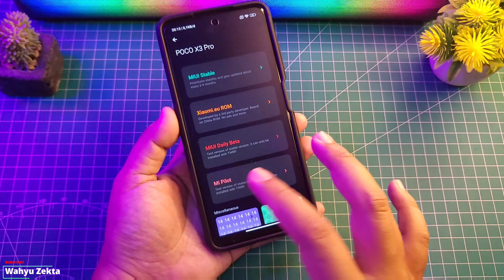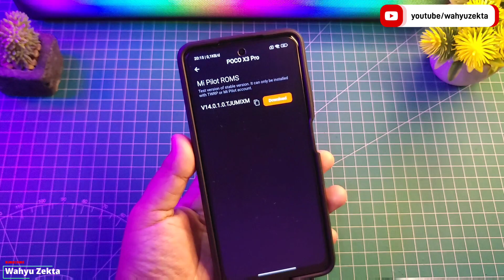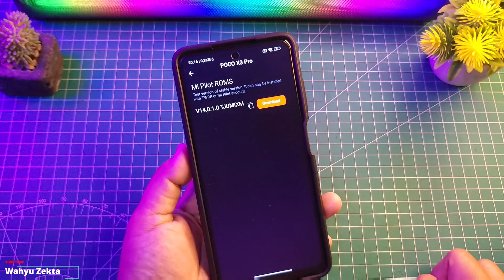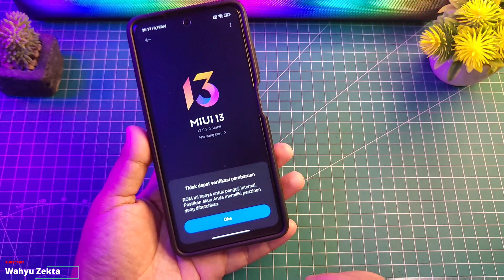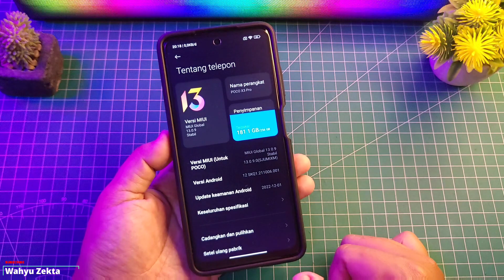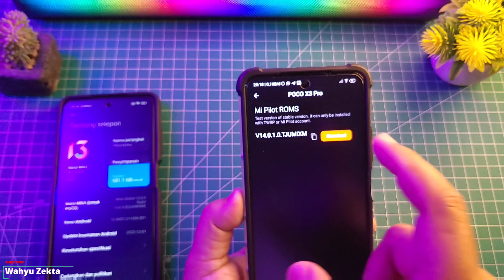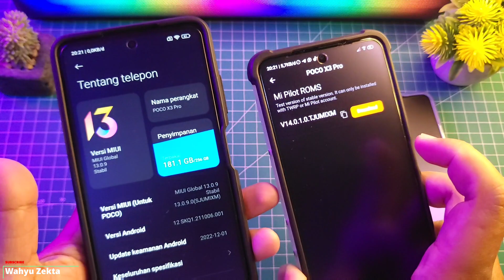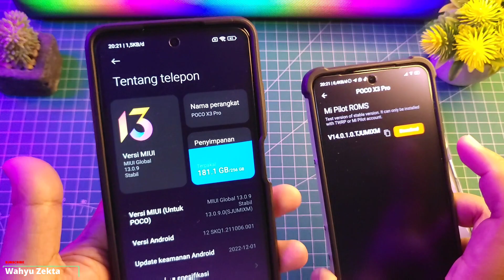MIUI 14 RESMI RILIS VERSI MI PILOT DI POCO X3 PRO DAN POCO F3 YUK DI CEK! TEST UPDATE MANUAL!!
Akhirnya Versi MI Pilot MIUI 14 Rilis Resmi tidak lama lagi MIUI 14 Stabil Rilis Selengkapnya  Langsung Ke videonya..

Produk yang pernah saya pake :
OFFICIAL GRUP WAHYU ZEKTA OFFICIAL